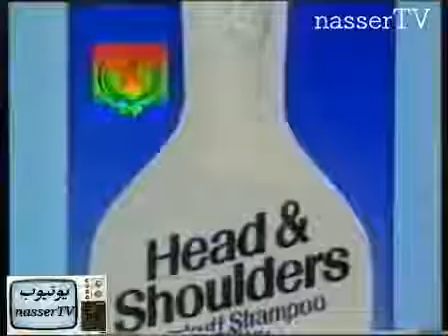دعاية قديمة | شامبو هيد آند شولدرز 🧴